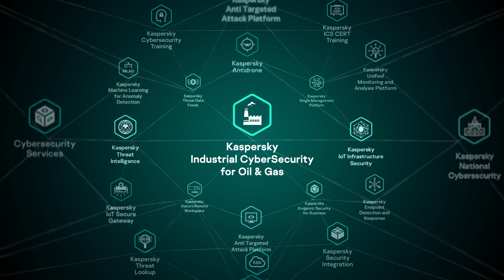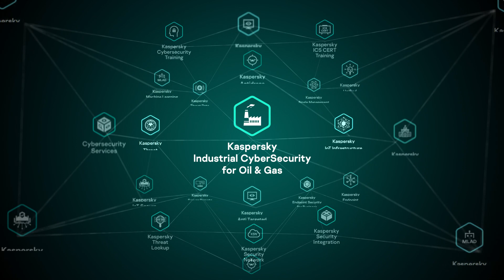Kaspersky Industrial Cybersecurity (KICS) for Gas&Oil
Kaspersky is a global, enterprise-grade vendor with unique cybersecurity expertise and a long-standing deep footprint in oil and gas discrete and process automation security. Kaspersky Industrial CyberSecurity Platform is a certified, highly effective and compliant solution that unlocks IT-OT convergence, digital transformation and IIoT adoption opportunities in the oil and gas sector.

We offer an OTSecurity XDR platform for Distributed control systems, including industrial Networks, PLC and SCADA.
It’s a comprehensive, certified and compliant security solution that supports digital asset management and provides visibility into every segment of Process Control and Automation systems.
Kaspersky Industrial CyberSecurity Platform is also a key element of our comprehensive ecosystem for industrial
enterprises that includes:
∙ Kaspersky enterprise cybersecurity portfolio of best in class corporate solutions
∙ Innovative specialized solutions for cyber-physical and IIoT security, machine learning, secure remote access and more, plus threat intelligence, training and services.
Through the power of a Single Management Platform, we deliver true IT-OT convergence to Operational Technology Cybersecurity Controls (OTCC).

In this video we demonstrate the Kaspersky OT Cybersecurity Security Ecosystem application to the challenges Oil & Gas industry is facing.